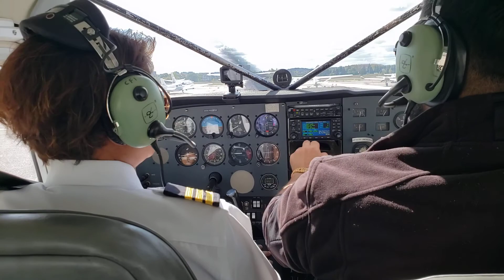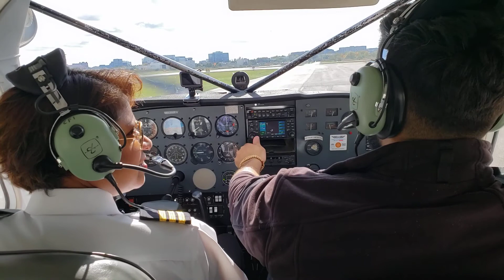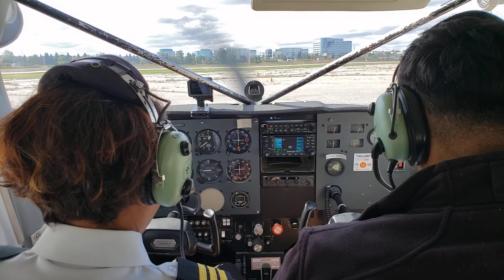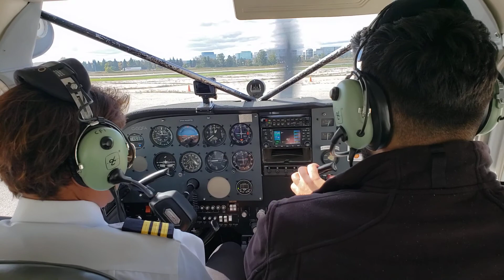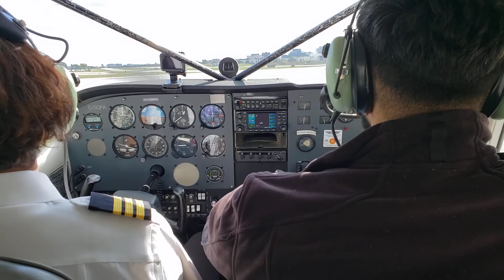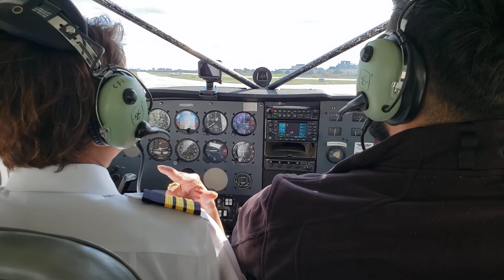dianne part 2 flying